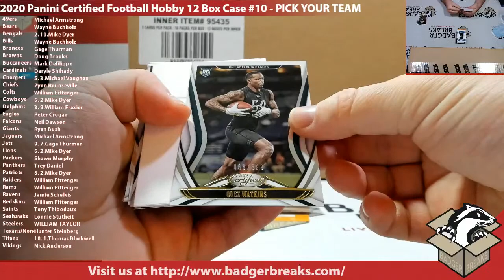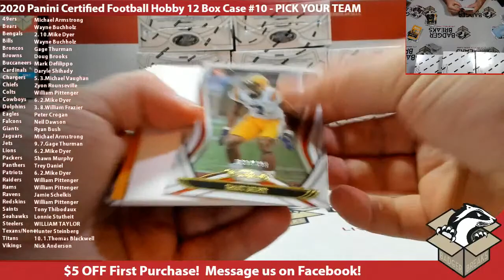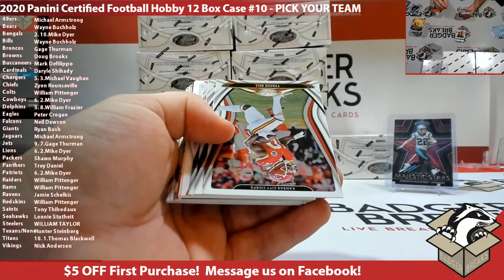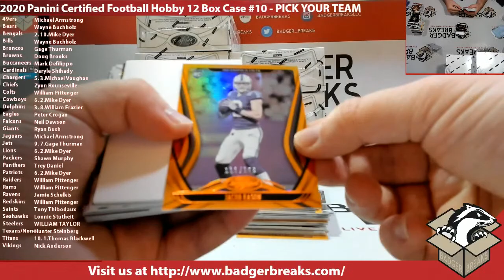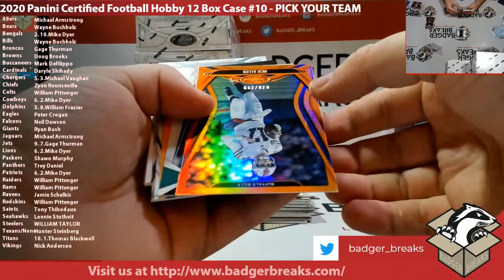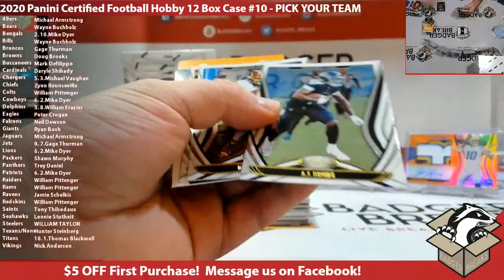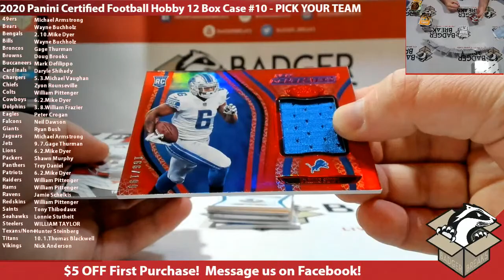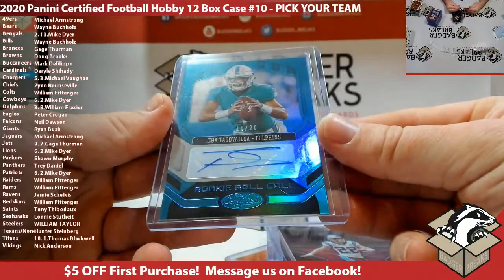2020 Panini Certified Football Hobby 12 Box Case #10 - PICK YOUR TEAM